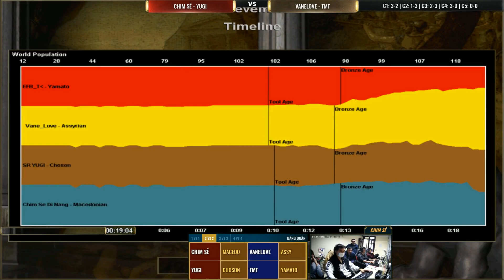C3 | 2vs2 Random | Chim Sẻ - Yugi vs Vanelove - Thầu | 06/02/2020